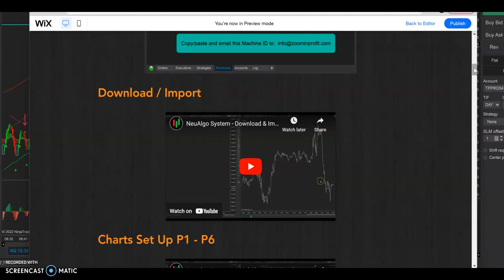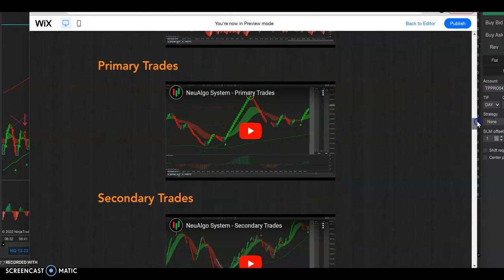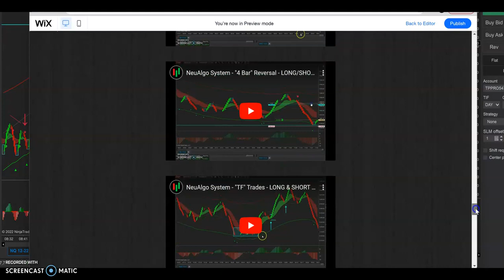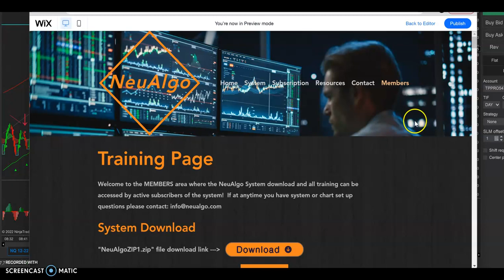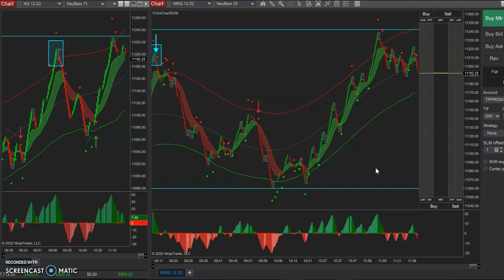Ninjatrader 8 - "NeuBands Trades" for the WIN!